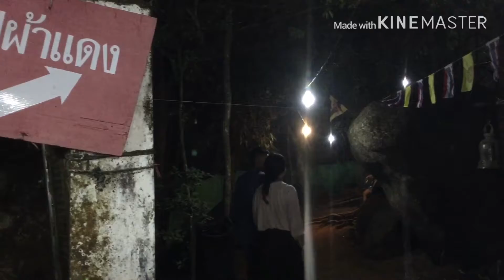เขาคิชฌกูฏ มาทั้งทีต้องไปไห้สุด รีวิวทางขึ้นเขาสุดโหด | Max Puttipong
เขาคิชกุฏ ที่จันทบุรี ครั้งแรกเหนื่อยเอาเรื้องเลยครับ
แรกๆก็คิดว่าไม่เท่าไหร ขากลับนี้แหละหนัก ต้องฟิตร่างกายระดับนึงเลยน่ะ
จอดรถไว้วันพรวง ละขึ้นรถที่ทางวัดจัดมาถึงตีนเข้า 100.- นั่งรถประมาน 20นาที

แนะนำไห้ไปช่วงกลางคืนเริ่มขึ้นสักประมาน ตี2 เพราะอากาศเย็น ถ้าไปกลางวันจะร้อนมาก

คลิปทำมาไห้ดูเพลิน เพราะบางคนไม่รู้ว่าจากรอยพระพุทบาทยังมีไปต่ออีกไป ผูกผ้าแดงทางไปผ้าแดง โหดกว่าช่วงอีก

ใครมีประสบการณ์มาเราไห้เพื่อนฟังได้นะครับ
อุทยานแห่งชาติเขาคิชฌกูฏ จันทบุรี
เขาคิชฌกูฏเปิดตอนไหน ไห้รอทางวันแจ้ง ต้องคอยติดตาม จะเปิดแค่ช่วงต้นปี หรือแค่2เดือนที่เปิดไห้ขึ้นเขา จบเดือนมีนาก็จะปิด